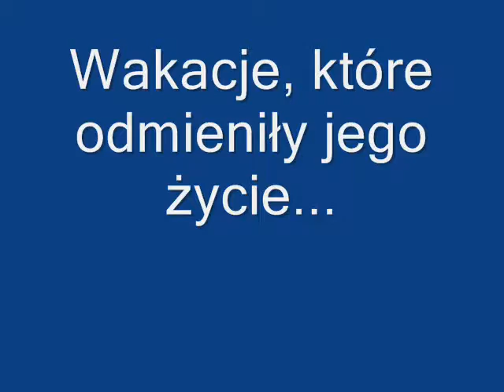Thrailler: Bartman Afe!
Muzyka: Kings of Leon - Sex on fire

"Zibi Bartman wraz z kilkoma kolegami z drużyny bierze udział w obozie sportowym. Tam poznaje Laurę - nietypową dziewczynę, która odmieni jego życie"